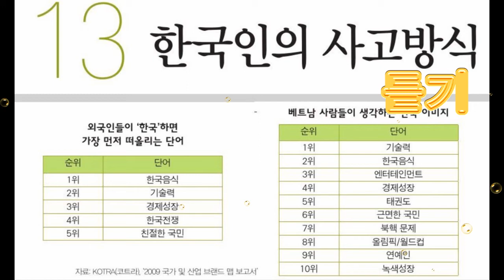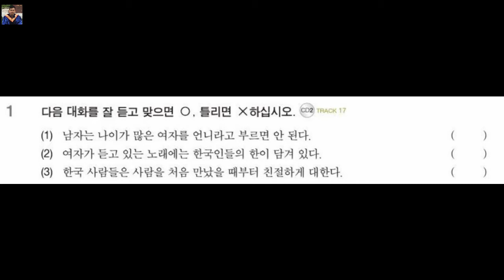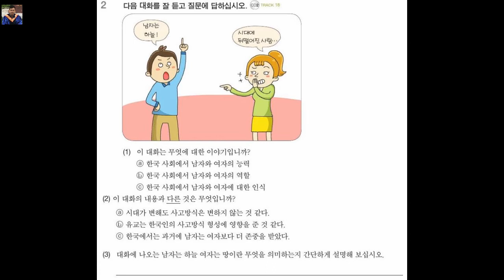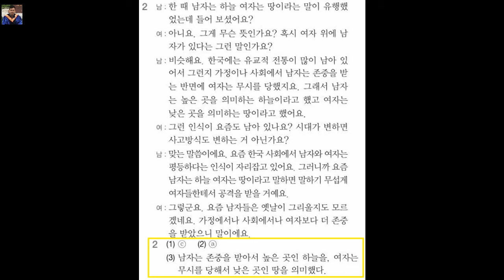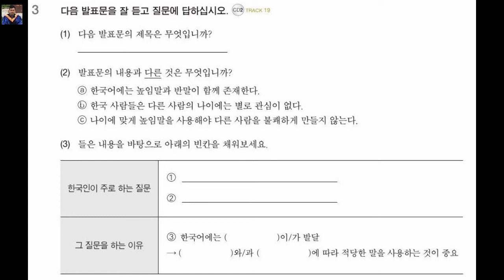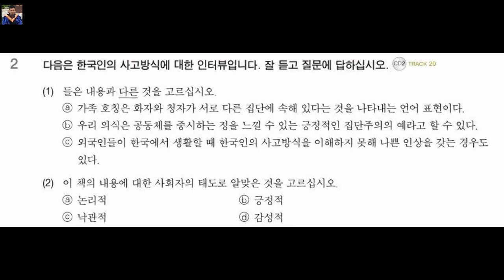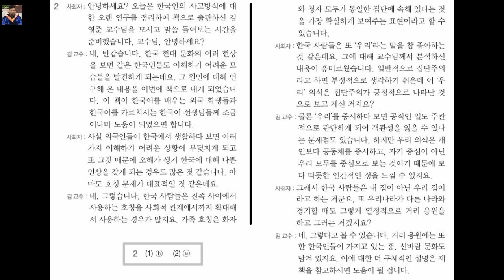Luyện nghe TIẾNG HÀN TỔNG HỢP CAO CẤP 5 - BÀI 13 (CÓ ĐÁP ÁN)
Giáo trình TIẾNG HÀN TỔNG HỢP dành cho người Việt Nam - CAO CẤP 5